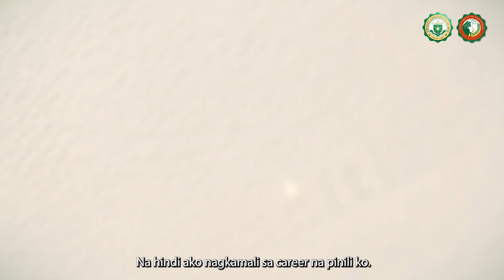TROY 2024 Nominee from CHTM Sophia C De Guzman